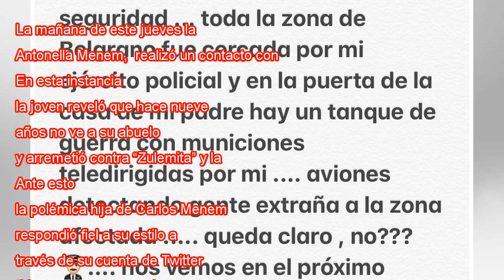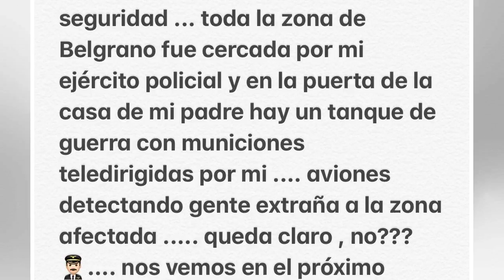La respuesta irónica de "Zulemita" a quienes la acusan de manipular a su padre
La mañana de este jueves la nieta del ex mandatario argentino, Antonella Menem,  realizó un contacto con Bienvenidos. En esta instancia, la joven reveló que hace nueve años no ve a su abuelo y arremetió contra “Zulemita” y la responsabilizó de esta s...